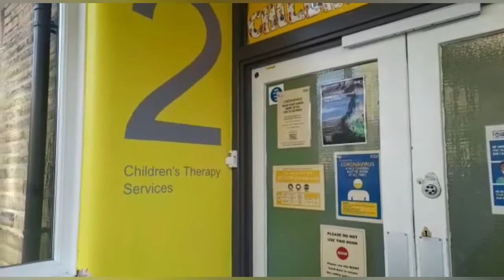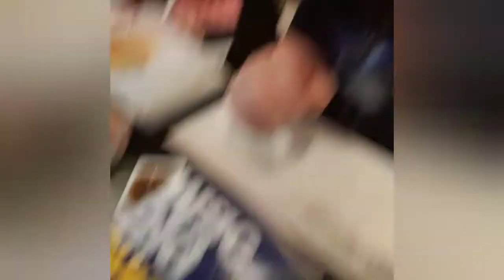out for ellies appointment plus silly time for mum lol